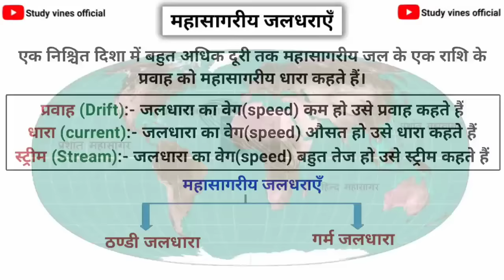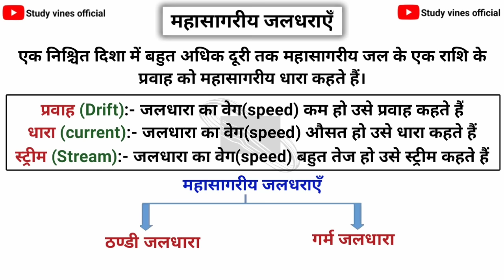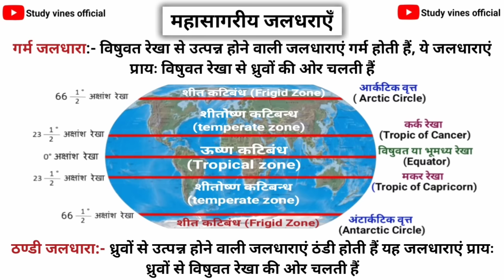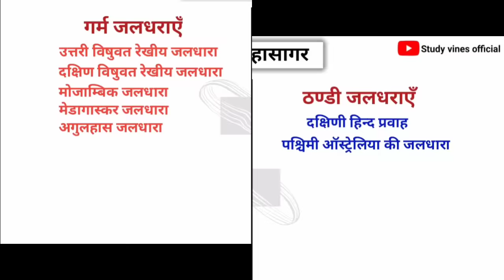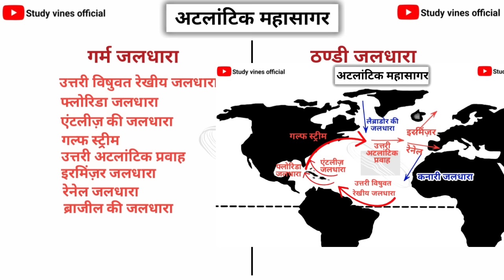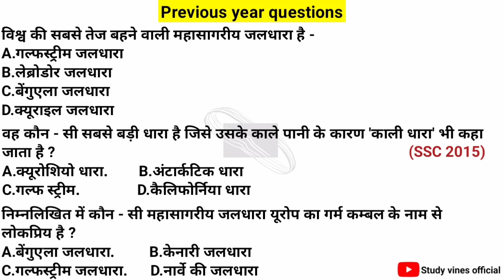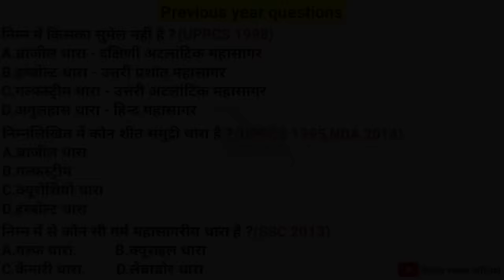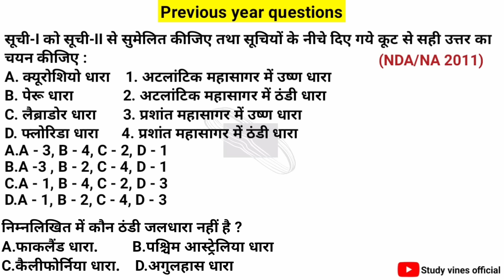महासागरीय जलधाराएं | Ocean current | mahasagriya dharaye | world geography | study vines official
(Indian geography imp. topics)